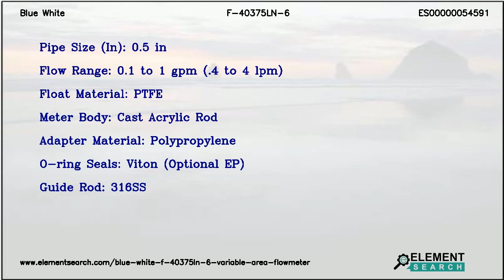Blue White F-40375LN-6 Variable Area Flowmeter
Top Specifications:
Pipe size in : 0.5 in
Flow range : 0.1 to 1 gpm (.4 to 4 lpm)
Float material : PTFE
Meter body : Cast Acrylic Rod
Adapter material : Polypropylene
O ring seals : Viton (Optional EP)
Guide rod : 316SS

Blue White F-40375LN-6 Acrylic F-400 Variable Area Flowmeter. Pipe Size 0.5 in, Float Material PTFE, Meter Body Cast Acrylic Rod, O-ring Seals Viton